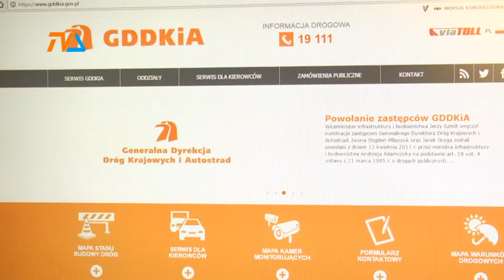Wiemy już kto wybuduje odcinek drogi S61 |TVSUWAŁKI